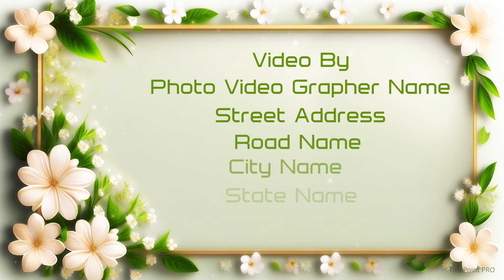Wedding Invitation-0005 !! Theme 00006 !! 1920x1080 !! 16:9 !! TitlePoint PRO !!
TitlePoint Pro is a powerful software developed by EditPoint India, designed for creating captivating visual content for YouTube and other multimedia platforms. With this versatile tool, users can craft stunning invitations, eye-catching titles, dynamic slideshows, and engaging intros. Additionally, TitlePoint Pro offers a wide range of special effects and e-commerce effects to enhance the visual appeal of your videos.

Whether you're a content creator, marketer, or filmmaker, TitlePoint Pro provides the tools you need to produce professional-quality content. From logos to animations to 3D albums, this software offers endless possibilities for unleashing your creativity and making your videos stand out.

With its user-friendly interface and robust features, TitlePoint Pro is the ultimate solution for bringing your ideas to life and captivating your audience on YouTube and beyond. Experience the power of EditPoint India's innovative software and take your video content to the next level.

💌 Design eye-catching invitations, professional titles, and captivating slideshows to grab your audience's attention from the start. With a wide range of special effects and e-commerce effects at your fingertips, you can make your videos truly stand out in the crowded YouTube landscape.

✨ No experience required! TitlePoint Pro's user-friendly interface makes editing a breeze, so you can focus on creating amazing content without the hassle.

🚀 Take your YouTube videos to new heights with TitlePoint Pro from EditPoint India. Start creating today and watch your channel soar!

Welcome to EditPoint India, your ultimate destination for complete photography solutions and professional training. Elevate your creativity with our innovative software and expert-led courses.

🖼️ AlbumPoint: Simplify your album designing process with our intuitive software, AlbumPoint. Create stunning albums efficiently and effortlessly.

🎉 TitlePoint Pro: Add a touch of magic to your projects with TitlePoint Pro. Design captivating titles, invitations, and special effects with ease.

🎥 Video and Photo Editing Training: Dive into the world of professional editing with our comprehensive training programs. Master industry-leading tools like Premiere Pro, Edius, After Effects, Photoshop, and FCP under the guidance of seasoned professionals.

👩‍💻 Training for YouTubers and Wedding Filmmakers: Whether you're a budding YouTuber or a seasoned wedding filmmaker, our specialized training will help you hone your skills and take your content to the next level.

Join EditPoint India and unleash your creative potential today. Let's create magic together! ✨📸🎬